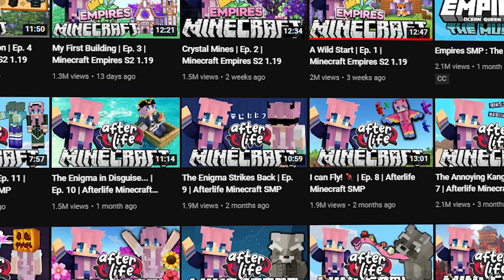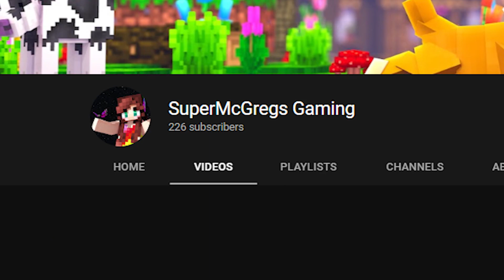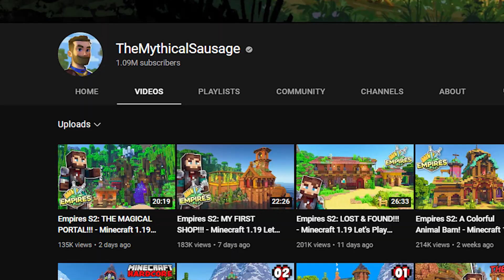Lizzie Is Going To Be FILTHY RICH on Empires and I'm Jealous | LDShadowlady Empires SMP Episode 2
Today SuperMcGregs reacts to LDShadowLady's video called "Crystal Mines | Ep. 2 | Minecraft Empires S2 1.19."

🐏Join my public Minecraft server!
IP - SuperMcGregs.com (Bedrock.SuperMcGregs.com Port: 19132)

Intro/Outro Song... Glue70 - Casin